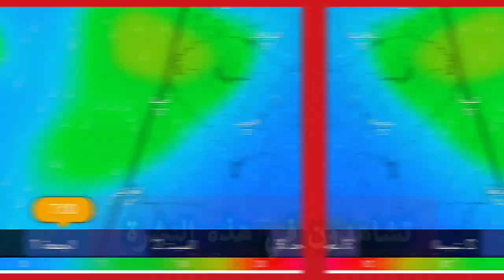حالة الطقس بالمغرب يوم الثلاثاء 28 نونبر و الأيام المقبلة تساقطات مطرية قادمة الى بلادنا المغرب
حالة الطقس بالمغرب وفق آخر تحديتات النمادج الاوروبية و الامريكية و التي تتوقع بحول الله نزول زخات مطرية على مستوى عدد من المدن المغربية
حالة_الطقس_غداحالة الطقس بالمغرب
اخبار_مغربية_اليومحالة الطقس بالمغرب وفق آخر تحديتات النمادج الاوروبية و الامريكية و التي تتوقع بحول الله نزول زخات مطرية على مستوى عدد من المدن المغربية